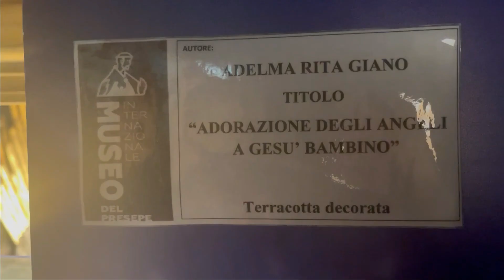Greccio e il Museo Internazionale del Presepe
Il bellissimo borgo di GRECCIO, “Uno dei Borghi più Belli d’Italia”, a Natale si veste di una bellissima atmosfera. Nella piazza principale il mercatino natalizio allieta i turisti del borgo.

A pochi passi dal centro c'è il Museo Internazionale del Presepe che sottolinea il significato religioso del Presepe sulle orme di San Francesco che ha scelto proprio GRECCIO per rappresentare la Natività di Gesù.